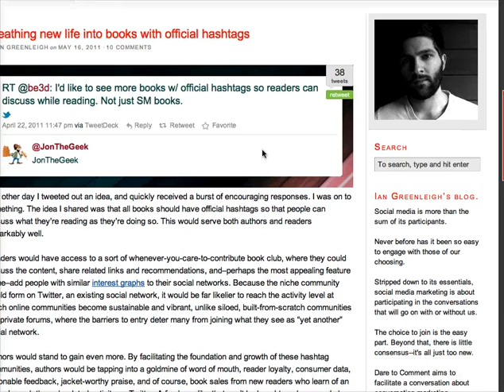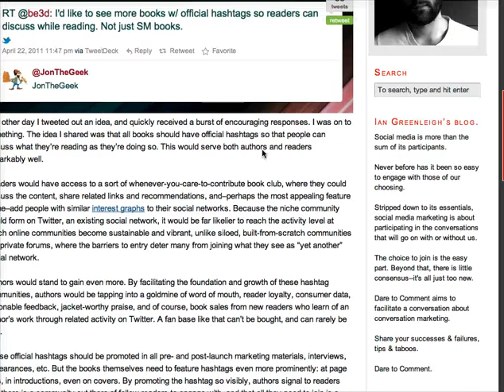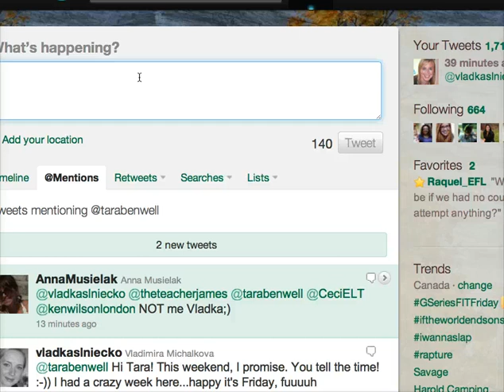Self Publishing Ideas: An Official Hashtag for your Book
Does your book have an official hashtag on twitter? Mine does: properorder thanks to Seth Godin who spread another great idea for writers who need to poke the box.